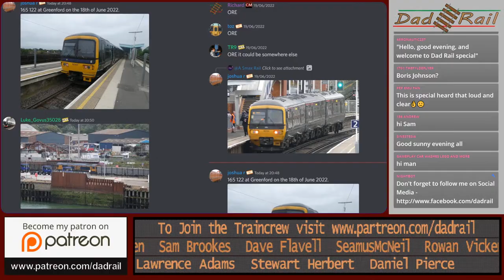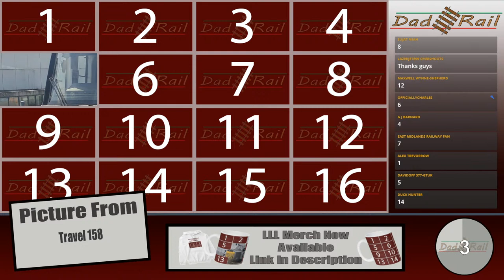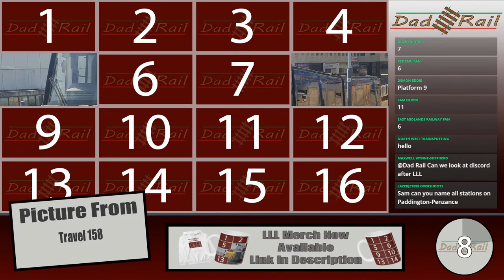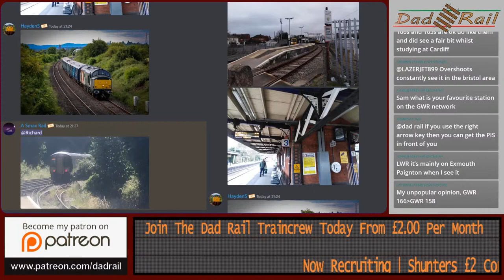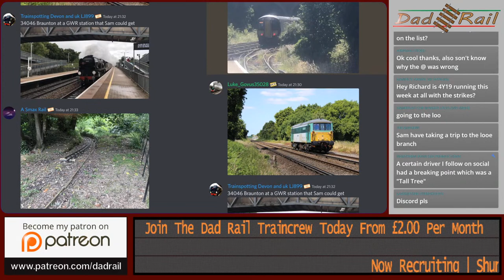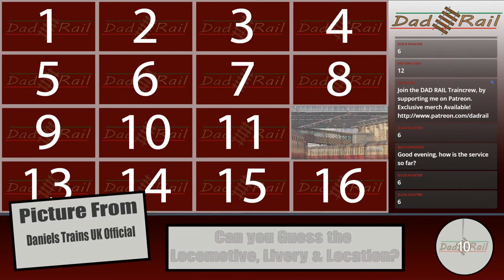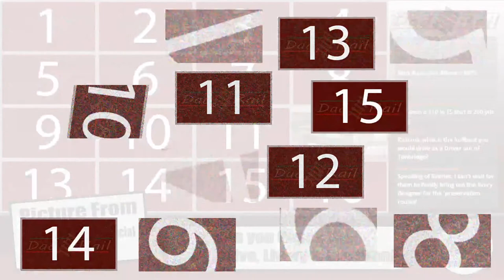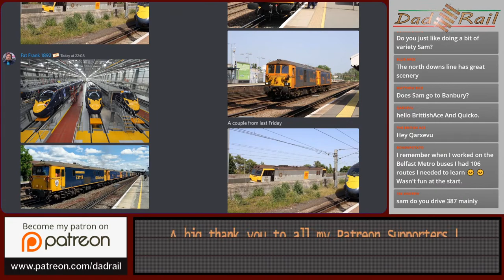A Train Driver Plays Train Sim World 2 Great Western Express HST & 166 - DAD RAIL LIVE STREAM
Join Me Richard AKA DAD RAIL, a real life train driver for a ride on the Great Western Express route for train sim world 2.  TSW2

In this stream we will be driving the class 43 HST in GWR Green Livery from London Paddington to Reading. We will then be driving a class 165 DMU Train, on a return Journey.

Special Guest Appearance from Sam!

Will we SPAD will we crash, will we have tea and biscuits with the manager. Come and join us for another exciting Dad Rail Train Sim Live Stream, complete with your discord pictures and our popular Locomotive Livery Location Game.